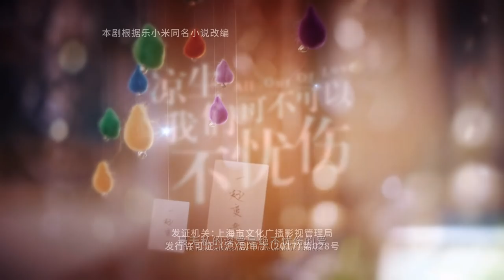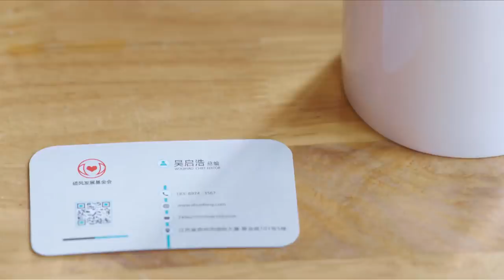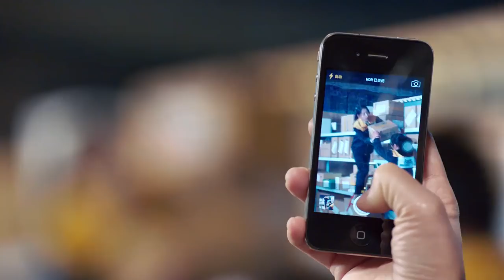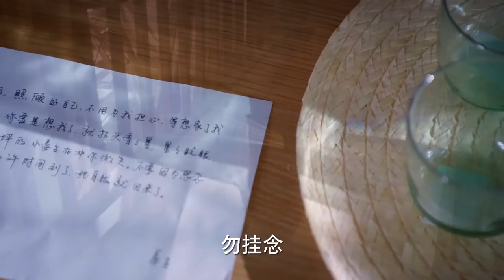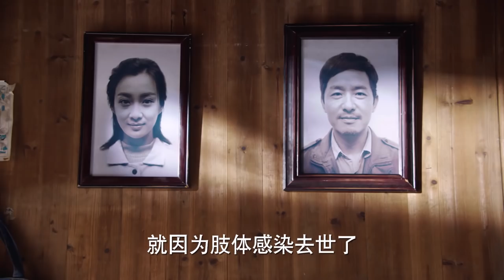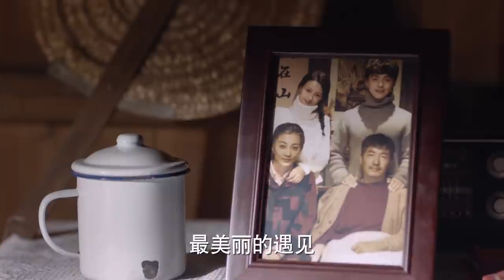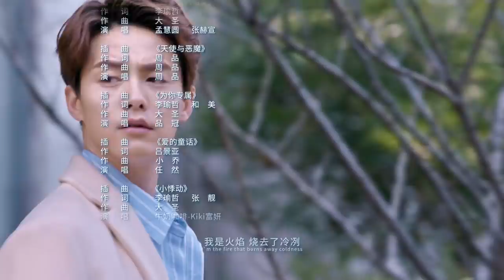今生有你 钟汉良再演史诗级虐恋 《凉生，我们可不可以不忧伤 All Out of Love》第14集 主演：钟汉良 | 马天宇 | 孙怡【欢迎订阅China Zone 剧乐部】